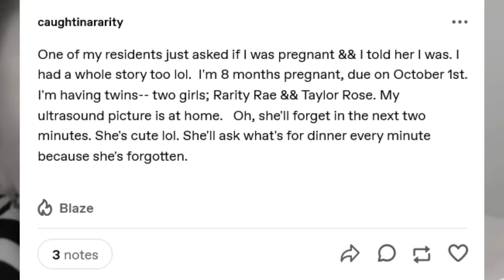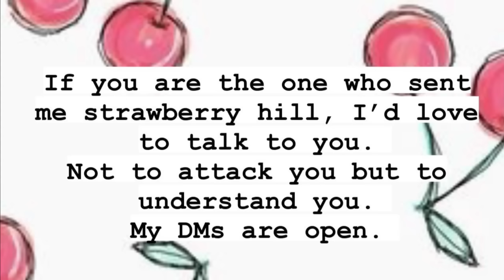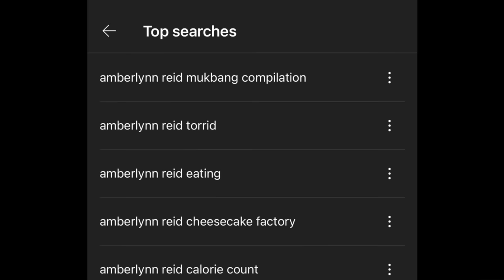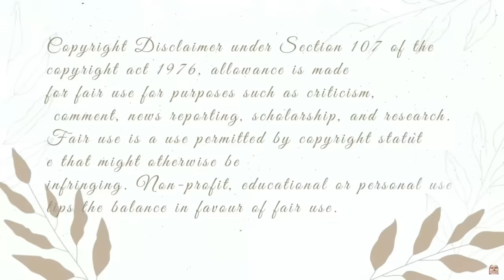Amberlynn acting like a massive toddler - Narcissist and Empath Edition